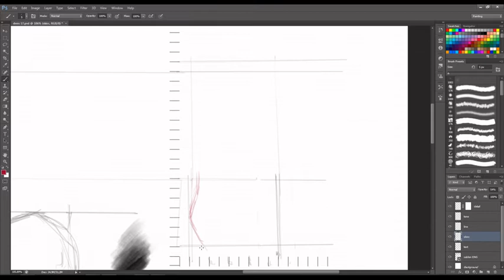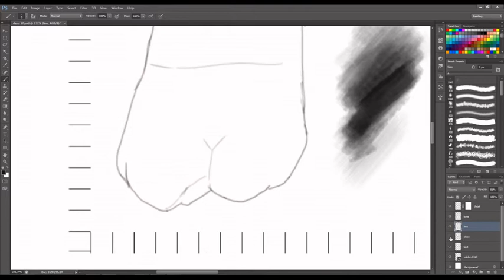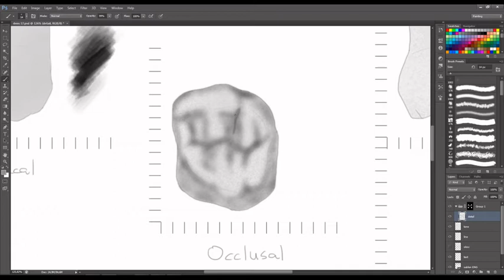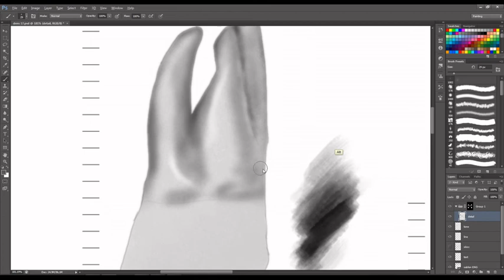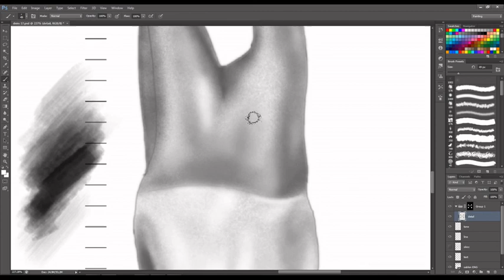Dens molaris superior secundus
Dentel technician student work, drawing anatomy of teeth. In this video I draw the maxillary lateral incisor, with exact measures. The draws will be the base for 3d anatomical modelling.